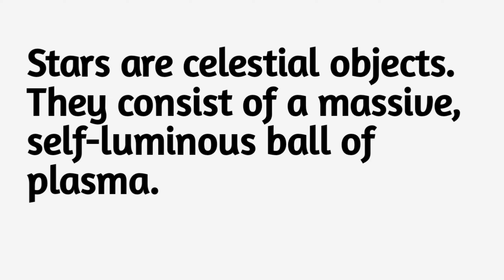Star meaning | Star definition | Star Properties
Unraveling the Mysteries of Stars: Etymology, Definition, Meaning, and Properties"
Join us as we delve into the etymology, definition, meaning, and properties of these celestial wonders. From their historical origins to their significance in the universe, we unravel the mysteries of stars.
star in sky, star etymology, definition, meaning, properties, celestial objects, astronomy